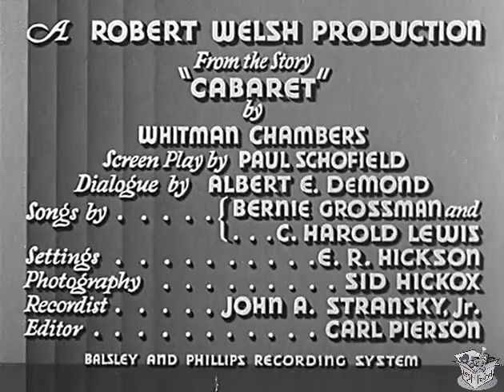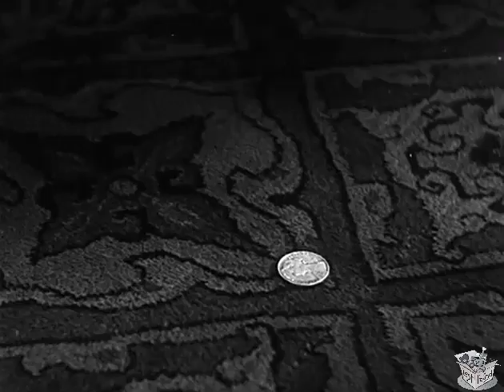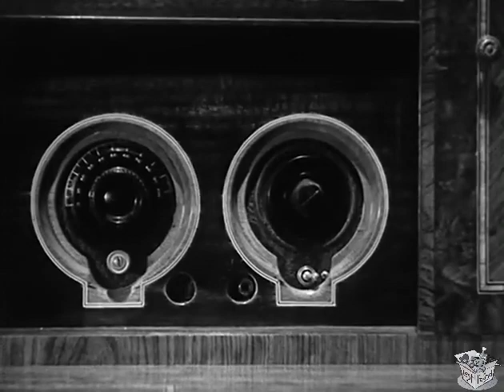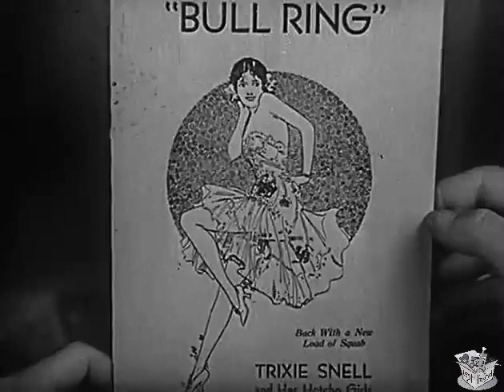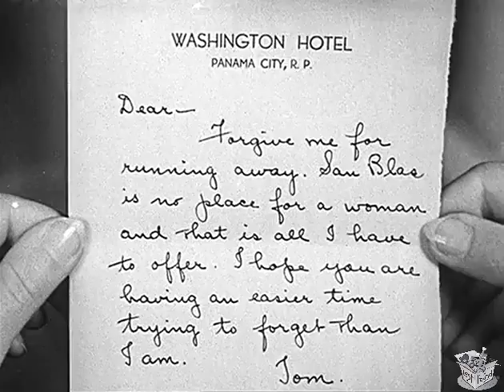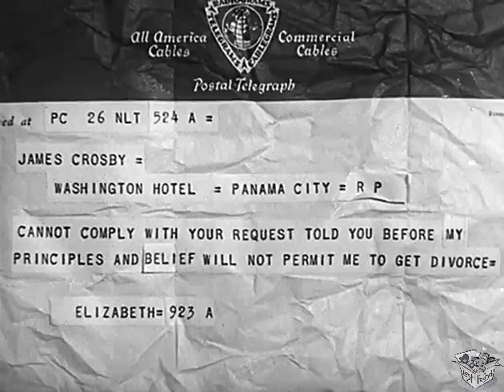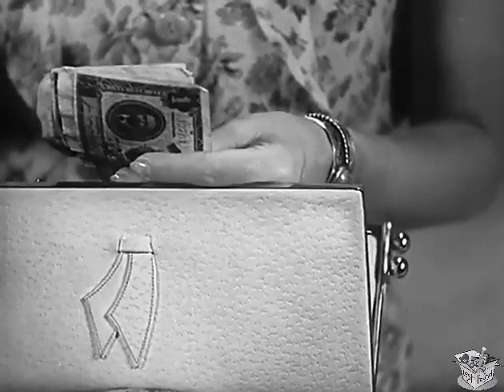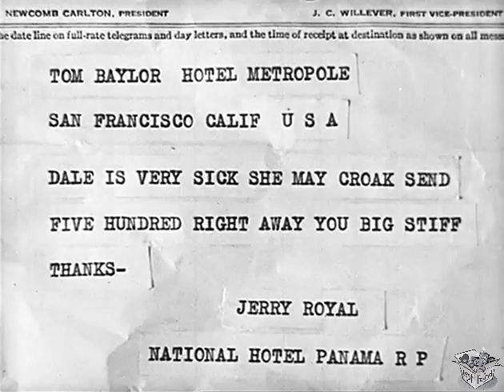SENSATION HUNTERS (1933) Arline Judge, Preston Foster & Marion Burns | Drama | B&W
Instagram: Lost n Found Films

Sensation Hunters is a 1933 American pre-Code B movie directed by Charles Vidor, starring Arline Judge, Preston Foster and Marion Burns, and released by Monogram Pictures. The film briefly features Walter Brennan as a stuttering waiter.

SYNOPSIS
Dale Jordon is on her way to Panama with Trixie Snell and Her Hotcha Girls to be a cabaret singer at the Bull Ring Cafe. Traveling by ship, Dale meets and falls in love with Tom Baylor, who owns copper interests near Panama. Baylor is concerned about Dale and they quarrel after he asks her to promise not to start drinking. Baylor sends Dale a bracelet with a note saying that they should part. After three months, Dale, who is rooming with friend and fellow singer Jerry Royal, is tired and frustrated with her job. She attracts the attention of a wealthy flier, Jimmy Crosby, who wants a more permanent relationship, but Dale is still in love with Baylor and refuses. After a fight with Trixie, Dale asks Crosby to take her away and promises to marry him. Crosby agrees and Dale spends her savings on a hotel room and clothes. Baylor returns to Panama and, meeting Dale in the hotel lobby, assumes that she is Crosby's mistress. Dale, angered by his assumption, pretends it is true and Baylor leaves for San Francisco. Before they can leave for New York, Crosby makes a last test run. His wife has refused to give him a divorce to marry Dale, and, distraught, he commits suicide in a plane crash. Trixie refuses to give Dale her old job back and also fires Jerry when she tries to intercede. The girls go to work in a seedy saloon to earn enough money for passage home. They almost have enough when Jerry is stabbed in a bar fight. Dale spends all their money for Jerry's medical expenses but still desperately short, prepares to become a prostitute; instead, Baylor arrives, summoned by a telegram from Jerry, and he and Dale reconcile.

CAST & CREW
Arline Judge as Jerry Royal
Preston Foster as Tom Baylor
Marion Burns as Dale Jordan
Kenneth MacKenna as Jimmy Crosby
Juanita Hansen as Trixie Snell
Creighton Hale as Fred Barrett
Cyril Chadwick as Upson
Nella Walker as Mrs. Grayson
Walter Brennan as Stuttering Waiter

Directed by Charles Vidor
Written by Whitman Chambers (story "Cabaret"), Albert DeMond (dialogue), Paul Schofield (adaptation)
Produced by Trem Carr (producer), Robert E. Welsh (supervising producer)
Cinematography Sidney Hickox
Language English